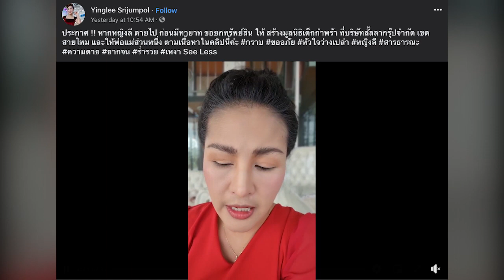ช็อก! หญิงลี ประกาศ อัดคลิปทำพินัยกรรม ยกทรัพย์สิน 50 ล้าน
งานนี้แฟนคลับใจหายใจคว่ำไปตามๆ กัน เมื่อจู่ๆ ลูกทุ่งสาว หญิงลี ศรีจุมพล ออกมาอัดคลิปด้วยเสียงสั่นเครือ ประกาศหากตนเสียชีวิตไป ก่อนมีทายาท ขอยกทรัพย์สินที่มีสร้างมูลนิธิเด็กกำพร้า ทำให้บรรดาแฟนคลับต้องเข้ามาคอมเมนต์ให้กำลังใจ อ่าน หญิงลี ศรีจุมพล โดนยกเลิกคอนเสิร์ตด่วน งานนี้เตรียมอยู่บ้านยาวๆ